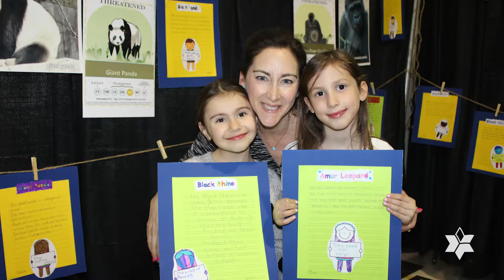Talmud Torah - Services orthopédagogiques / Resource Services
At Talmud Torah, we educate tomorrow’s leaders and we empower our students to create their own success. De la maternelle à la 6e année, nos élèves bénéficient de services orthopédagogiques afin d'apporter un soutien académique lorsque nécessaire. In this video, our Resource Services Coordinator explains how we monitor and evaluate each student's progress, and how we elaborate and review IEPs.